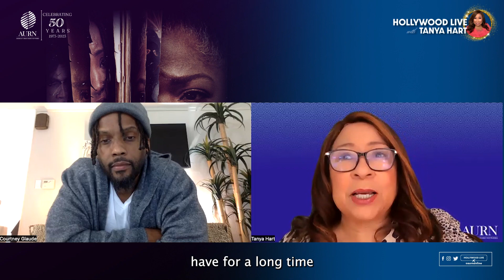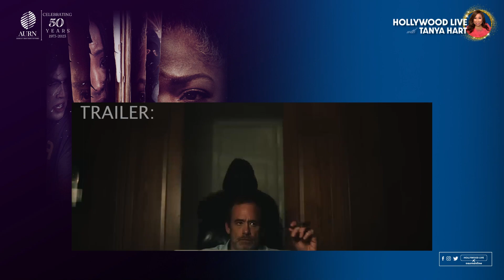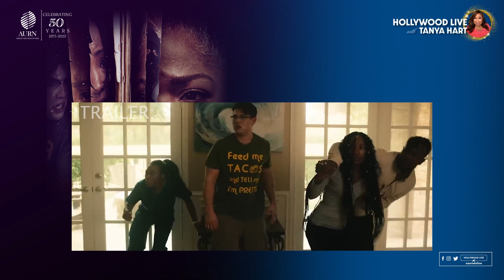HollywoodLivewithTanya Hart:Writer & Director,Courtney Glaudé speaks on new movie'The Reading'| AURN